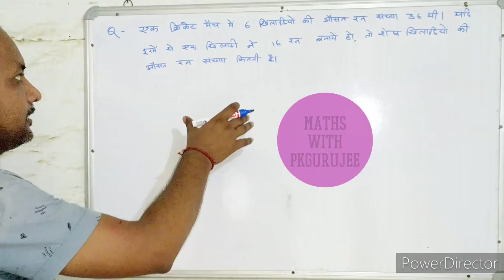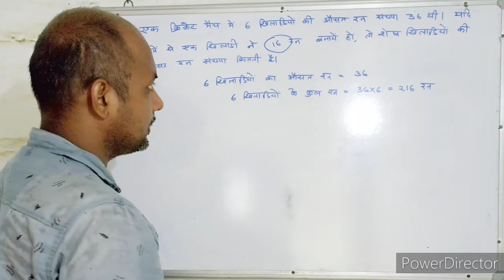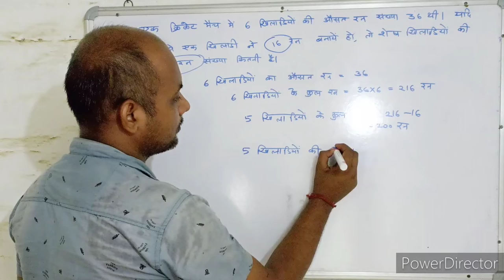औसत। Avarage। क्रिकेट। Cricket। Maths। mathematics। maths with PKGURUJee